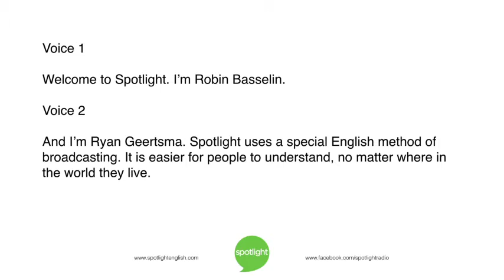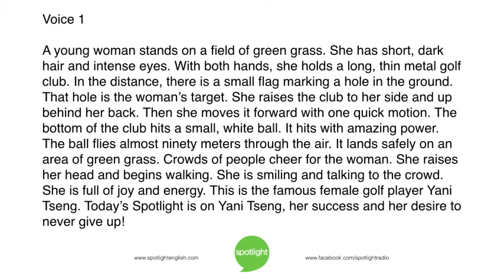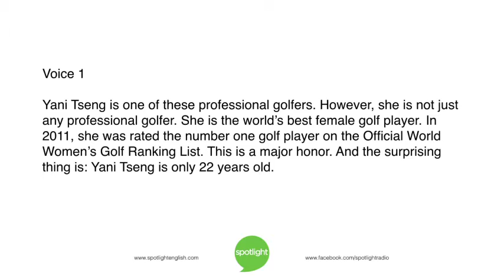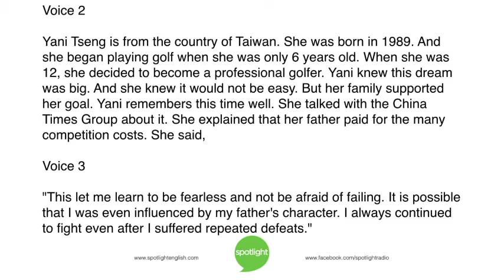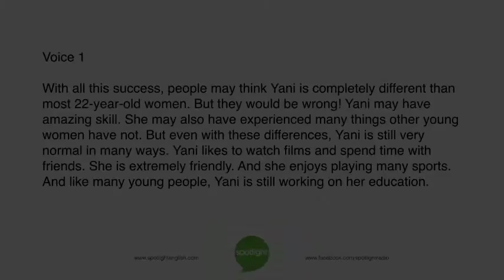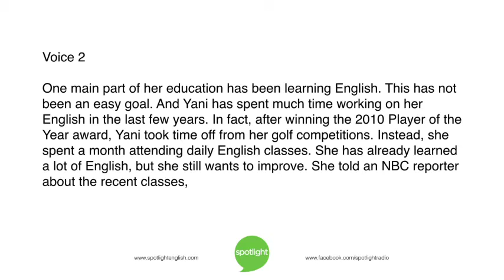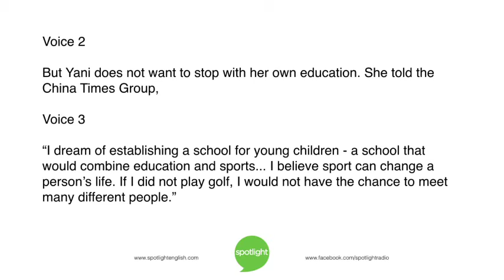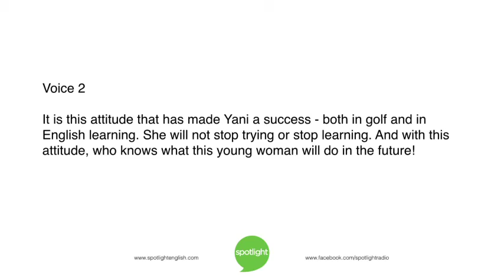Yani Tseng: I Keep Learning | practice English with Spotlight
Robin Basselin and Ryan Geertsma look at top Taiwanese golf player Yani Tseng. Her life shows the value of learning - in golf, in English, and in life!